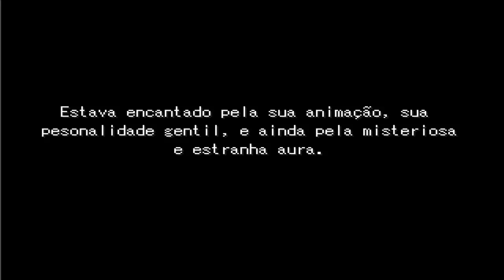Quando vão parar de falar da Limitação da internet?(OLHE O RAGE)